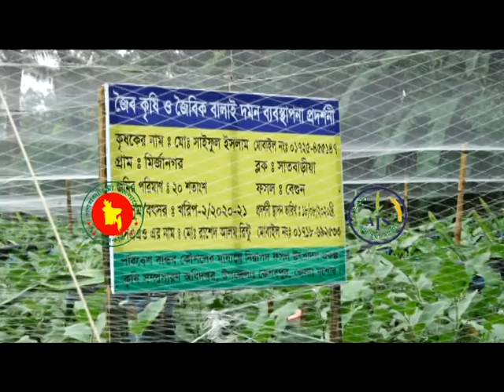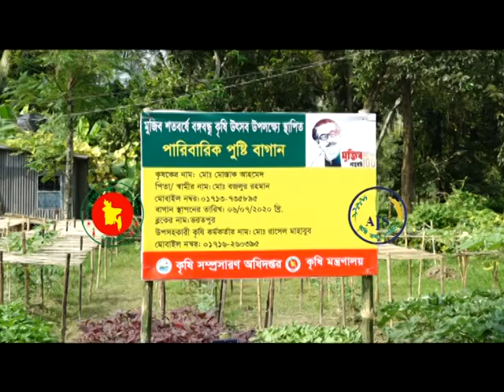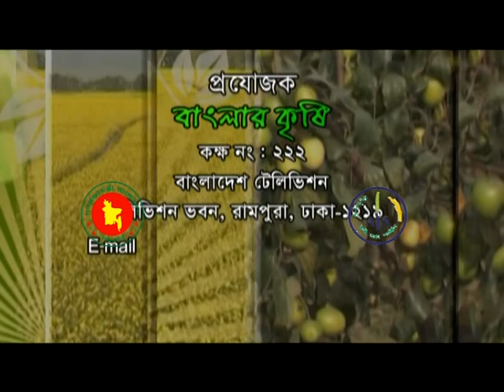Banglar Krishi Episode no 1414 মুক্তিযুদ্ধের চেতনায় বাংলাদেশের কৃষি 30 December 2020